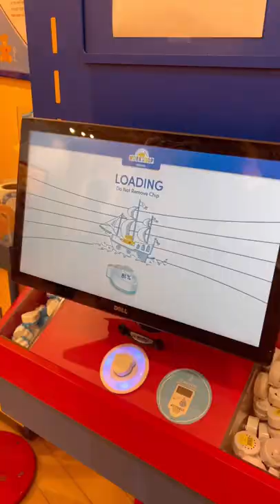Build a Bear Hack 🧸